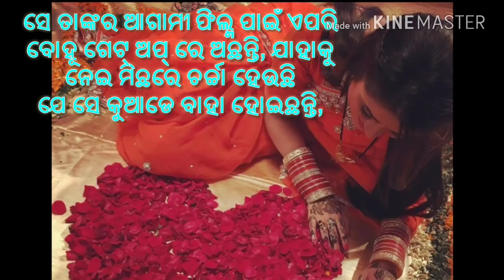ବାହା ହେଲେ ହିରୋଇନ ଏଲିନା ସାମନ୍ତରାୟ, କାହାକୁ କେତେ ବେଳେ, ଜାଣନ୍ତୁ ଅସଲ ସତ କଥା